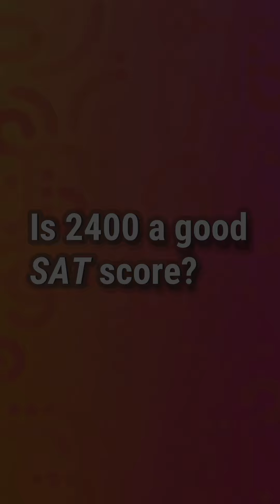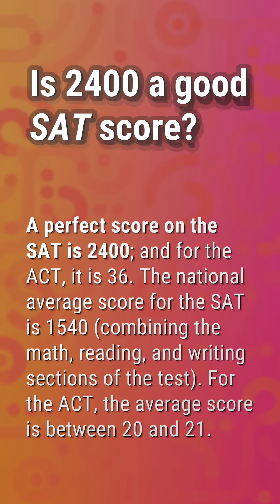Is 1600 a good SAT score?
When Do Sat Scores Come Out Oct 1

00:24 - Is 1600 a good SAT score?
00:42 - Did Will Smith get a 1600 on the SAT?
01:09 - Is 2400 a good SAT score?